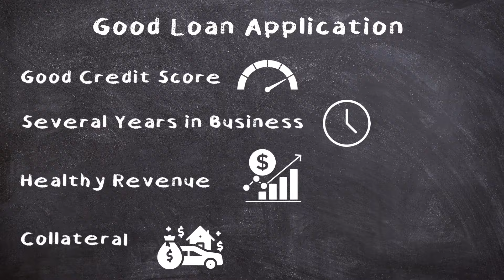4 Small Business Loans with No Money Down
Lenders often want to see money down to justify the risk of lending to you. More and more lenders are hesitant to loan money without seeing something substantial down first.

In applying for a loan, you are presenting as much evidence as you can to prove you’re reliable and can pay back a loan. This evidence includes credit score, collateral and money down. Even if all else looks impeccable on your application, finding a no money down loan can be a tough task. The truth is, you get better terms with money down. It could lower your interest rate and could also help with some of the attached fees.

Fortunately, it’s not totally impossible to find a no money down business loan. Keep in mind, the terms won’t be as favorable as if you were putting money down but hey there’s a catch for everything.

Term Loans. A term loan is the most common loan type, with terms up to 30 years and you can borrow into the millions if needed. You can also use the money for whatever your business needs. If your application is up to par, you could be approved without a hefty down payment. What does a good application look like? This means a good credit score, several years in business, healthy revenue and potential collateral. If you have all these factors, you could be approved without money down since you’re well qualified. Compared to other loans, your interest rates will be lower too.

Equipment Financing. Often the lender will approve you for up to 100% of the amount of the equipment you want to buy. This is because the equipment itself becomes the collateral on the loan. If you default, the lender can just take back the equipment and sell it to recoup the loss. No money down is necessary!

Invoice Financing. With invoice financing, you can sell your unpaid invoices to a company who then forwards you up to 85 percent of the value of those invoices. The remaining goes toward fees. They take a risk as they bank on getting the money from your customers to recover the loan. That said, because you are selling invoices, these are the collateral and therefore money down is generally not required.

Business Line of Credit. A line of credit is great because there's flexibility. You withdraw only what you need and then pay interest on that amount. You then pay back the line either weekly or monthly. Once you've paid it back, you can withdraw more if needed.

It is possible to find and qualify for a loan without having cash on hand to apply toward it. By talking to experienced lenders like First Union, you can find a business loan to meet your needs. First Union Lending offers numerous financing programs designed with small businesses in mind. Our business loans are fast and flexible, with financing options ranging from $5,000 to 2 million dollars.
Call today to learn more about our various financing solutions to help your business grow and become successful.